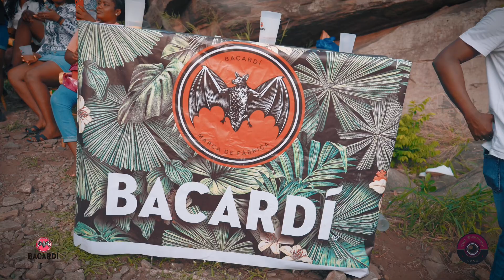Party on a Hill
Mooner’s Live  In the Heart of the Wild: Shai Hills Reserve Party Highlights!

Join us for an epic adventure as we take you through the highlights of our 'In the Heart of the Wild' party at Shai Hills Reserve! From stunning landscapes to wild celebrations, this video captures the essence of an unforgettable night surrounded by nature.

🎥 Produced by Yours Truly